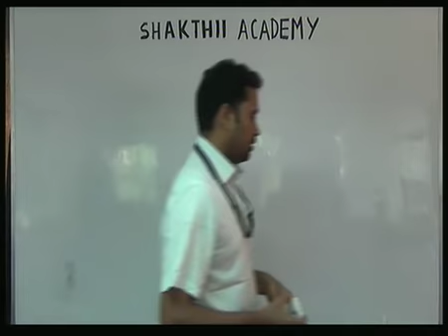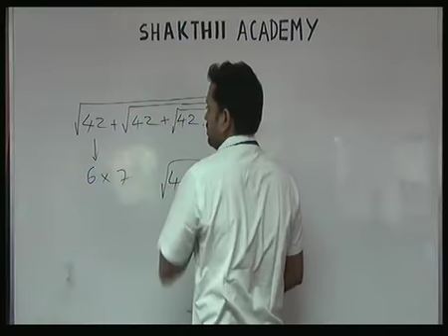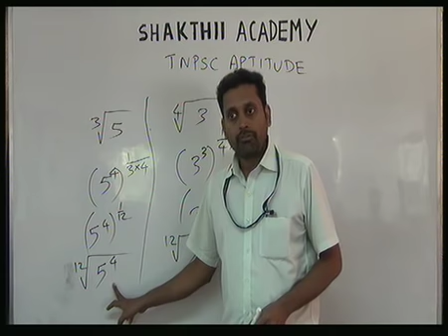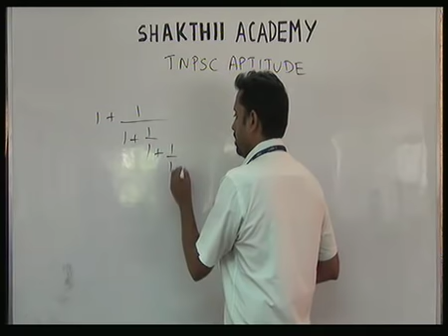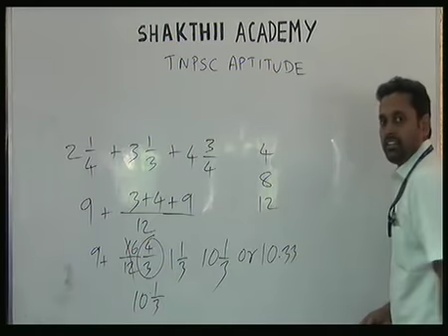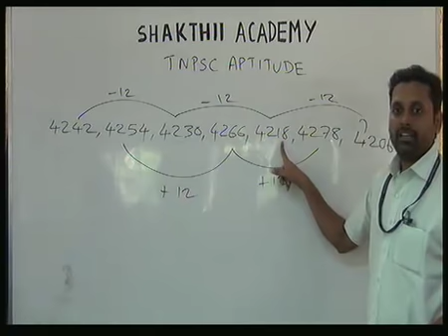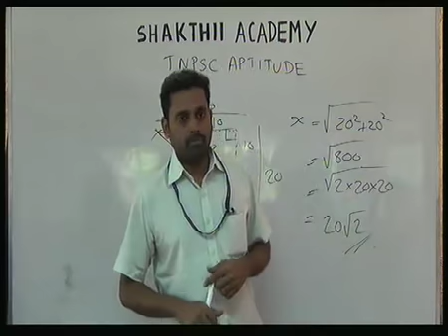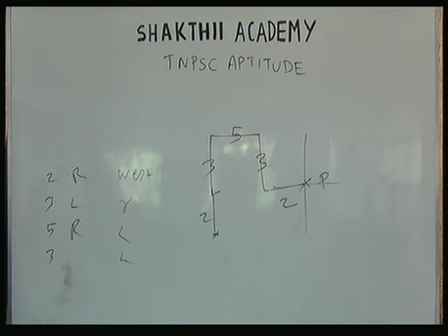TNPSC Coaching - Aptitude/Maths questions in shortcuts tricks and methods - 2/Shakthii Academy.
Direct class available for : Bank / TNPSC / SSC /Insurance/ Railways / Police / CSAT  exams
(*Before admission demo class available .Individual attention )
Online class available for : TNPSC Maths / TNPSC Tamil Illakkanam / Bank /Railways / Police Constable / Police sub-inspector exams.

Shakthii Academy: 10,Jayammal street, shenoy nagar,(near aminjikarai market) Chennai – 30

Score 25 out 25 marks in TNPSC Maths, link to purchase our  online video course

Link to Buy our Bank online maths video course..Useful for IBPS,SBI,RBI ,Insurance exams

Link to purchase TN Police constable online video course